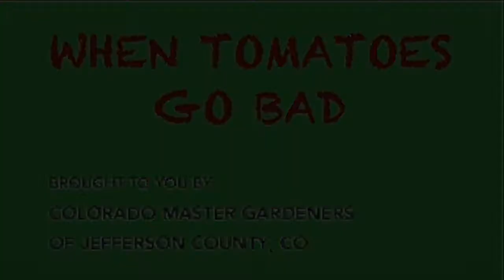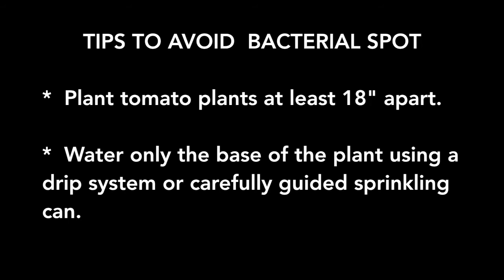Gardening Power to the People: Bacterial Spot—When Tomatoes Go Bad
Specks and spots on tomatoes—find out how they got there and what to do about it next year.